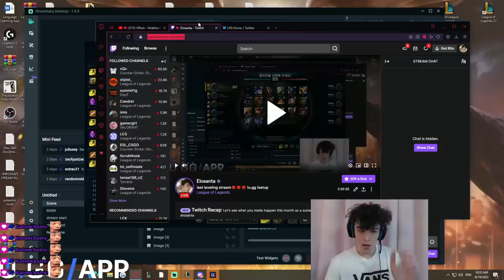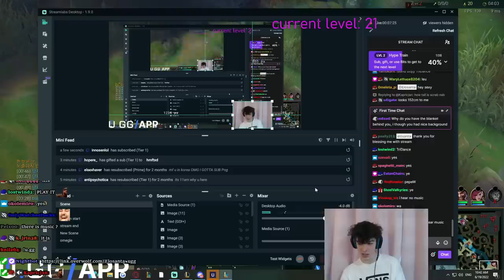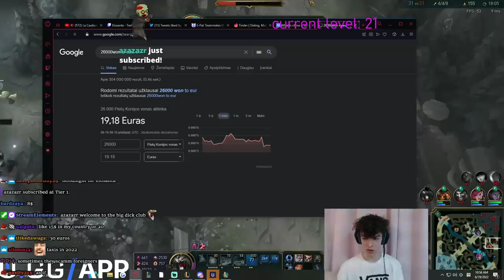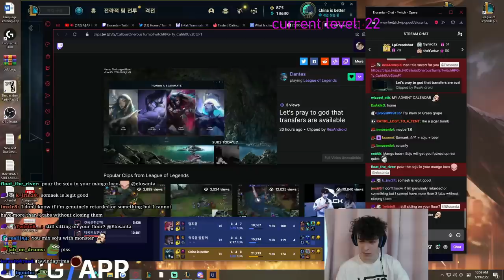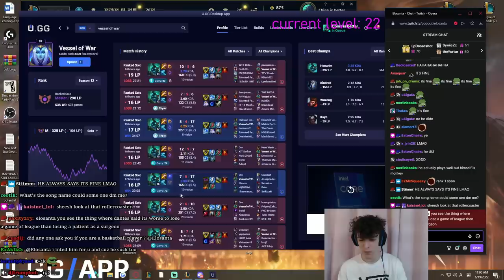I Finally Got It